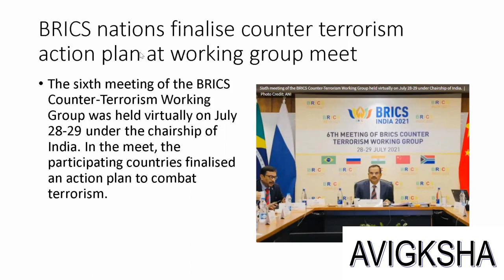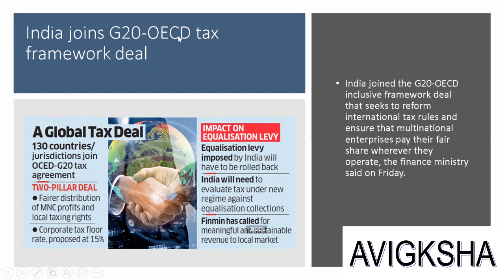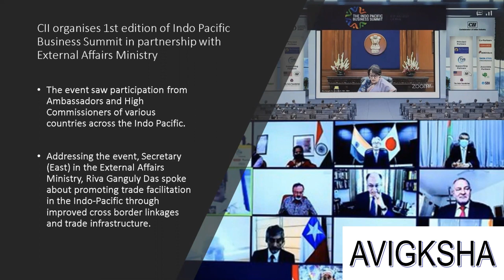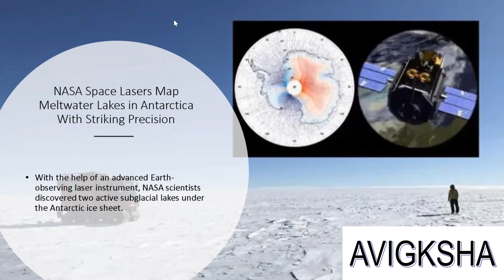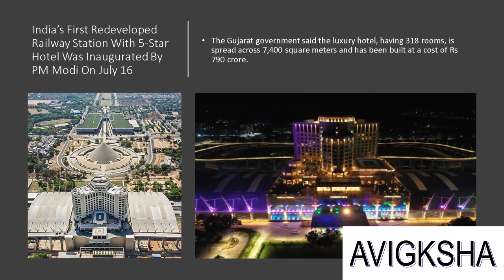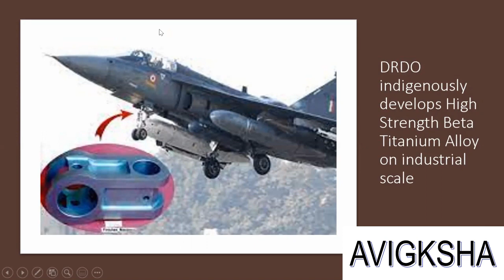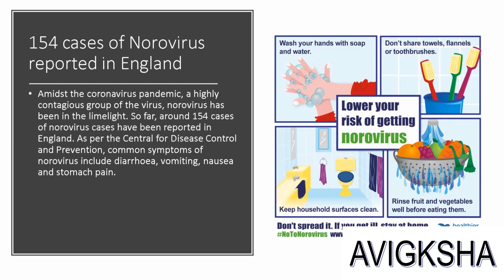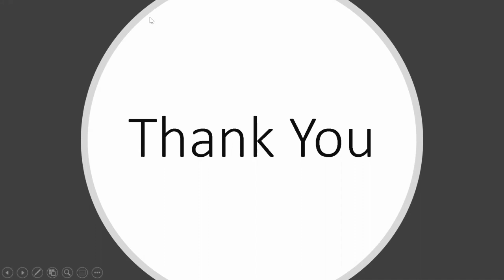Current Affairs July 2021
This video is to share some current affairs and happenings in India